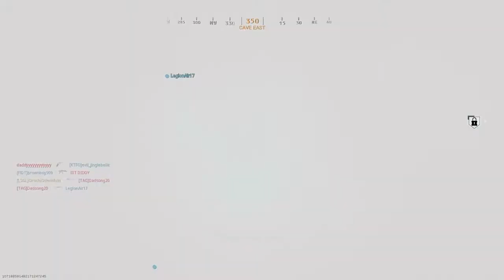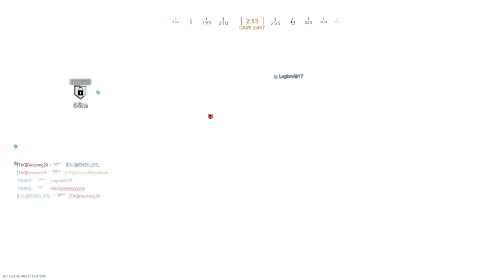How to *NOT* use Night Vision Goggles in Modern Warfare